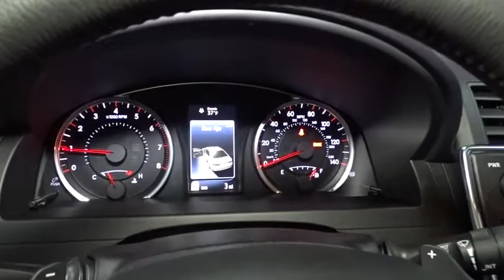2017 Toyota Camry Hillside, Newark, Union, Elizabeth, Springfield, NJ 900918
Window Grid Antenna,Radio: Entune Audio -inc: Entune multimedia bundle w/6.1 touch-screen display, AM/FM CD player, MP3/WMA playback capability, 6 speakers, auxiliary audio jack, USB 2.0 port w/iPod connectivity and control, advanced voice recognition, hands-free phone capability, phone book access and music streaming via Bluetooth wireless technology and Siri Eyes Free w/integrated backup camera display,Radio w/Seek-Scan, Clock, Speed Compensated Volume Control and Steering Wheel Controls,Body-Colored Front Bumper,Front Windshield -inc: Sun Visor Strip,Fixed Rear Window w/Defroster,Body-Colored Rear Bumper,Body-Colored Power Heated Side Mirrors w/Manual Folding,Lip Spoiler,Fully Automatic Projector Beam Halogen Daytime Running Headlamps w/Delay-Off,Grille w/Chrome Bar,Clearcoat Paint,Fully Galvanized Steel Panels,Trunk Rear Cargo Access,Body-Colored Door Handles,Front License Plate Bracket,Chrome Side Windows Trim,Wheels: 7.0J x 17 Alloy -inc: graphite finish,Variable Intermittent Wipers,Compact Spare Tire Mounted Inside Under Cargo,Steel Spare Wheel,Tires: P215/55R17 AS,Light Tinted Glass,Full Carpet Floor Covering,Full Floor Console w/Covered Storage, Mini Overhead Console w/Storage and 2 12V DC Power Outlets,Day-Night Rearview Mirror,Remote Keyless Entry w/Integrated Key Transmitter, 2 Door Curb/Courtesy, Illuminated Entry, Illuminated Ignition Switch and Panic Button,Power 1st Row Windows w/Driver And Passenger 1-Touch Up/Down,Delayed Accessory Power,Sport Leather Steering Wheel,Full Cloth Headliner,Driver And Passenger Visor Vanity Mirrors w/Driver And Passenger Auxiliary Mirror,Rear Cupholder,Analog Display,Front Cupholder,Manual Tilt/Telescoping Steering Column,Sliding Front Center Armrest and Rear Center Armrest,Front Bucket Seats -inc: 8-way power driver's seat w/power lumbar support, 4-way manual front passenger seat and seatback pockets,Engine Immobilizer,Valet Function,Cargo Space Lights,Manual Air Conditioning,2 12V DC Power Outlets,Instrument Panel Covered Bin, Driver / Passenger And Rear Door Bins,Fade-To-Off Interior Lighting,Seats w/Cloth Back Material,Cruise Control w/Steering Wheel Controls,Gauges -inc: Speedometer, Odometer, Engine Coolant Temp, Tachometer, Trip Odometer and Trip Computer,Remote Releases -Inc: Mechanical Cargo Access and Mechanical Fuel,Fabric Seat Trim,Manual Adjustable Front Head Restraints and Fixed Rear Head Restraints,Carpet Floor Trim and Carpet Trunk Lid/Rear Cargo Door Trim,HVAC -inc: Underseat Ducts,FOB Controls -inc: Trunk/Hatch/Tailgate,Power Rear Windows,Driver Foot Rest,Air Filtration,Outside Temp Gauge,Cargo Area Concealed Storage,Trip Computer,Interior Trim -inc: Metal-Look Instrument Panel Insert, Metal-Look Door Panel Insert, Metal-Look Console Insert, Chrome And Metal-Look Interior Accents,Illuminated Locking Glove Box,60-40 Folding Bench Front Facing Fold Forward Seatback Rear Seat,Front Map Lights,Leather/Piano Black Gear Shift Knob,Power Door Locks w/Autolock Feature,Engine: 2.5L I-4 DOHC SMPI,Strut Front Suspension w/Coil Springs,Strut Rear Suspension w/Coil Springs,Gas-Pressurized Shock Absorbers,3.63 Axle Ratio,Transmission w/Sequential Shift Control w/Steering Wheel Controls,Single Stainless Steel Exhaust w/Chrome Tailpipe Finisher,Front-Wheel Drive,Transmission: 6-Speed Automatic -inc: paddle shifters,Front And Rear Anti-Roll Bars,Sport Tuned Suspension,17 Gal. Fuel Tank,4-Wheel Disc Brakes w/4-Wheel ABS, Front Vented Discs and Brake Assist,Electric Power-Assist Speed-Sensing Steering,Battery w/Run Down Protection,Side Impact Beams,Tire Specific Low Tire Pressure Warning,Dual Stage Driver And Passenger Front Airbags,Dual Stage Driver And Passenger Seat-Mounted Side Airbags,Airbag Occupancy Sensor,Outboard Front Lap And Shoulder Safety Belts -inc: Rear Center 3 Point, Height Adjusters and Pretensioners,ABS And Driveline Traction Control,Rear Child Safety Locks,Back-Up Camera,Curtain 1st And 2nd Row Airbags,Driver And Passenger Knee Airbag and Rear Side-Impact Airbag,Electronic Stability Control (ESC)